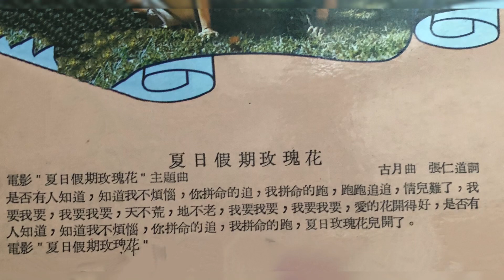FENG FEI FEI ( Summer Holidays and Roses ) Music Video..July 2019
“ Summer, Holidays and Roses “...A very sweet 70’s Movie Theme song...Sang through the lovely sultry voice of Feng Fei Fei.